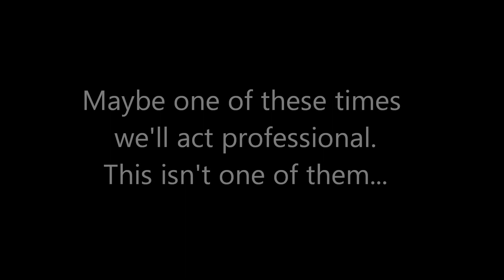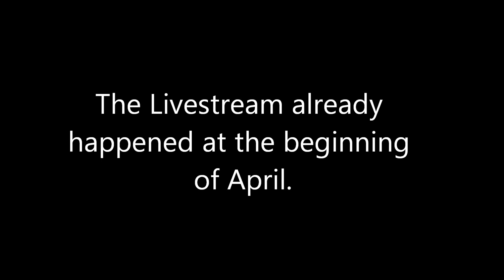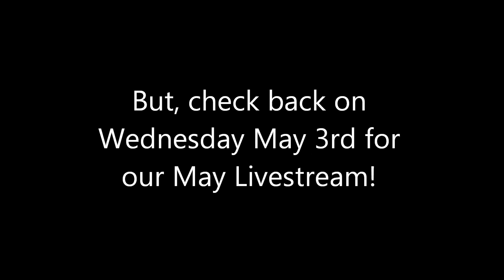Player 4 Podcast Episode 104: Mass Effect Andromeda, the Good, the Bad, and the Glitchy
The shenanigans are strong this week, as Tristan, Alex, and Malachi are without Joseph. First, Malachi discusses his concert experience of the K-Pop boy band, BTS. In the second half, Alex gives his first impressions of Mass Effect Andromeda and compares it to the former games. Does it hold up? Find out!